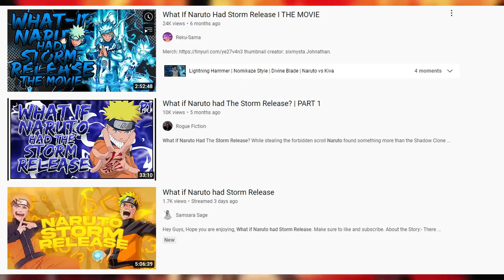What If Naruto Had Storm Release | The Movie